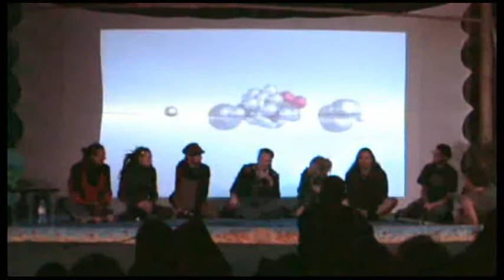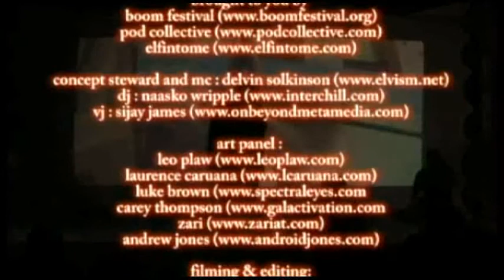Visionary Art Culture Creators Panel Liminal Village - Boom Festival 2008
Boom Festival 2008, Portugal
Discussion Panel:
Leo Plaw, Laurence Caruana, Carey Thompson, Andrew Jones, Luke Brown and Zariat
Moderator:
Delvin Solkinson